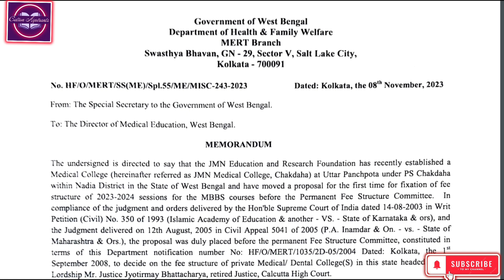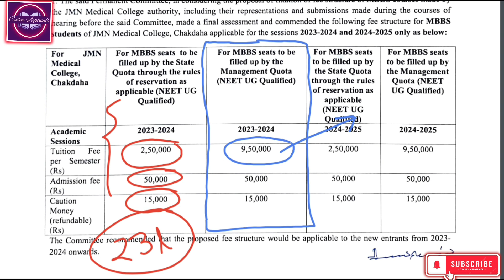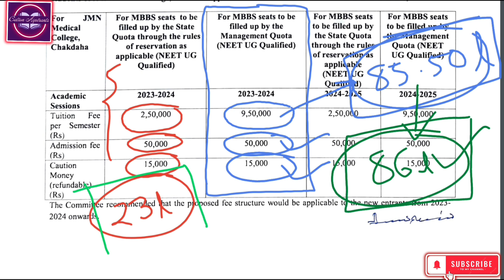JMN Medical College (W.B.) Fees Structure for MBBS / Low Fees For MBBS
JMN medical college , Chakdaha, west bengal
JMN medical college govt approved fees structure for mbbs
JMN medical college state quota fees for mbbs
JMN medical college management quota fees for mbbs
JMN medical college west bengal fees structure for mbbs
JMN medical college west bengal mbbs fees
new medical college in west bengal fees
new medical college west bengal mbbs fees
JMN medical college west bengal state quota mbbs fees
JMN medical college west bengal management quota mbbs fees
west bengal Special stray vacancy round counselling vacant seats.
west bengal Special stray vacancy round counselling category wise vacant seats..
who are eligible for west bengal Special stray vacancy round counselling vacant mbbs, bds seats
w.b. Special stray vacancy round counselling vacant seat matrix
Special stray vacancy round counselling  Counselling process..
Special stray vacancy round counselling  Counselling eligible candidates...
west bengal Special stray vacancy round counselling college wise vacant seats
fresh registration on special stray vacancy round counselling Neet 2023
Special Stray vacancy round counselling schedule
Special stray vacancy round Counselling Aiq NEET 2023
Wbmcc special stray vacancy round state quota special stray vacancy round NEET 2023
special stray vacancy round neet ug 2023
all details about special stray vacancy round 2023 mistakes you should avoid during 3rd round neet Counselling
Aiq Special stray vacancy round counselling  Counselling 2023 Cutoff Neet 2023
Special stray vacancy round counselling  Counselling AIQ 2023 eligibility criteria
Neet -2023/AIQ // Round -03 Expected Cutoff (ch
Analysis) || AIQ Counselling Round-03 NEET-2023 / Round -03 cutoff
Kitne Marks par GMC me MBBS milega?
Neet 2023 Round-03 expected cutoff Neet AIQ round 01 ka cut off
Neet 2023 AIQ Round 3 me kitne Marks par mbbs In gmc
AIIMS cutoff 2023 kerala neet counseling 2023
government medical college cutoff 2023
Neet 2023 AIQ Round 03 Counselling
Neet 2023 AIQ Round 3 Choice filling
neet 2023 counselling full Process after new rule
upgradation resignation joining after new rules
how to manage state and AIQ counselling both
aiq vs state
neet counselling full process
aiq round 3 vacant seat in mbbs aiq round 3 expected cutoff after seat matrix
what is clear vacancy wha is virtual vacancy
how to manage state and AiQ counselling both aiq vs state
neet counselling full process what is neet counselling how to do neet counselling neet 2023 counselling kab suru hogi mbbs admission 2023 batch when will counselling start mbbs batch 2023 kab suru hoga
neet 2023 category wise sc st obc gen ews pwd cutoff
neet counselling round 1 to Stray vacancy full process neet counselling step by step Full process
neet counselling round 1 to Stray vacancy full process
neet counselling step by step Full process what is neet counselling
neet 2023 cutoff marks neet 2023 category wise cutoff
neet 2023 cutoff for all categories
sc st obc gen ews pwd neet 2023 me kitne marks tak college mil jaayega
neet 2023 government mbbs seat cutoff
mcc latest Notice today
mcc neet counselling 2023 neet 2023 safe marks
expected cutoff for neet 2023
how to do choice best filling
how to make best choice preference list of Medical College in mcc neet counselling
how to make best choice filling list
mcc counselling fees details
Neet counselling information
Who can register in neet counselling
alq counselling neet ug 2023 process neet counselling process step by step
neet ug counselling 2023 latest news today mcc neet ug counselling 2023
aiq counselling neet ug 2023 aiq cut off neet 2023
neet 2024 strategy motivation for neet 2024
latest news about neet counselling
counselling kab start hongi news, neet latest news today,
neet ug 2023 counselling update latest neet news